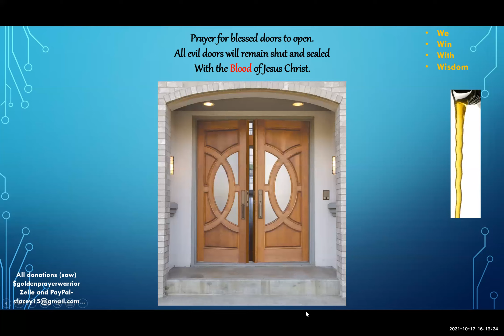Warrior Apostle Praying for Blessed Doors to Open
God bless you on repeat ⭕️

To give:
$goldenprayerwarrior